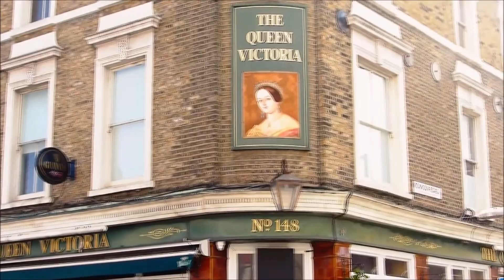Bermondsey Daily Message 21/05/2020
Join Gary back inside St James Church! for Bermondsey Daily Message on Ascension Day.